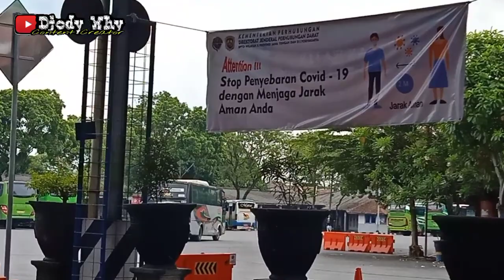Jam Siang di Terminal Bus Tidar Magelang ❗ Hunting di Kota Sejuta Bunga ❗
Pada kesempatan kali ini saya berkesempatan hunting di Terminal Bus Tidar yang berlokasi di Jalan Soekarno Hatta , Magelang , Jawa Tengah . Saya ditemani oleh pasangan yaitu Miss Botem , youtuber Syahrul Mu dan bakul winglet Dewa Bagoes . Sempat juga bertemu Mas Ipank Epic Bus namun tidak lama . Bagaimana situasi hilir mudik bus di terminal ini ? Situasi dan kondisi saat Jam Siang ? Apakah ramai seperti biasanya ?

Yuk tonton terus sampai habis videonya